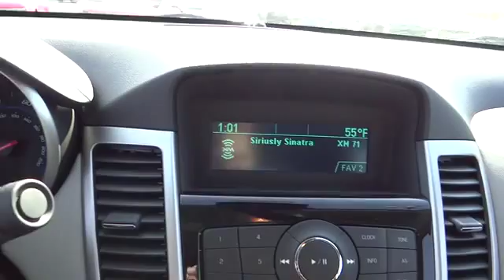2015 Chevrolet Cruze For Sale Columbus, Zanesville, Newark, OH Coughlin Newark N26896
2015 Chevrolet Cruze
2015 Chevrolet Cruze 4dr Sdn Auto LS - Stock#: N26896 - VIN#: 1G1PA5SH6F7109213